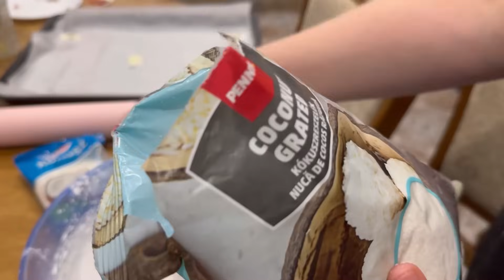Anyós - Só konyhája (Kókuszos süti)